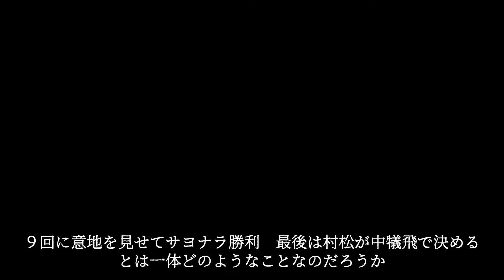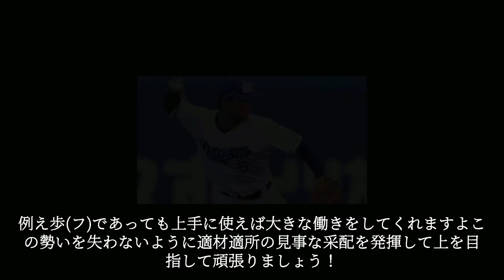やはり村松くんの存在は大きいね。さぁ得意のカープ戦で連勝を伸ばそう！